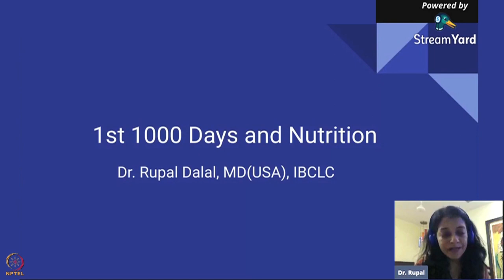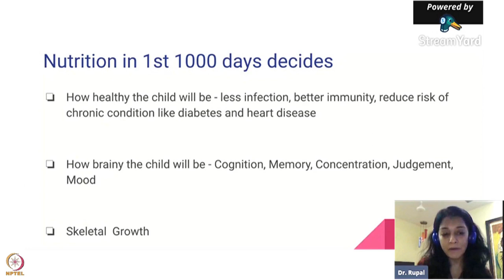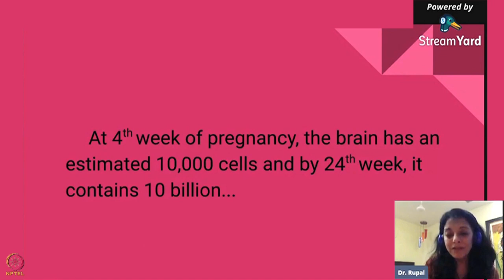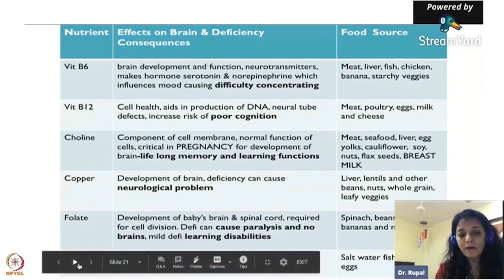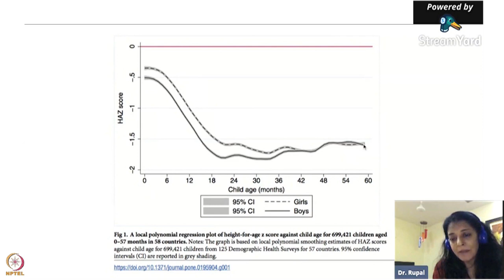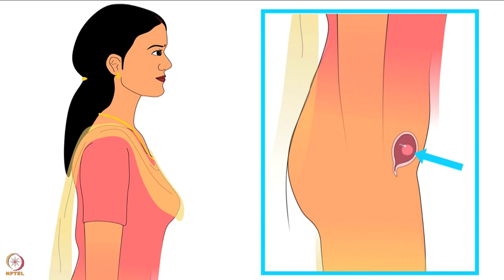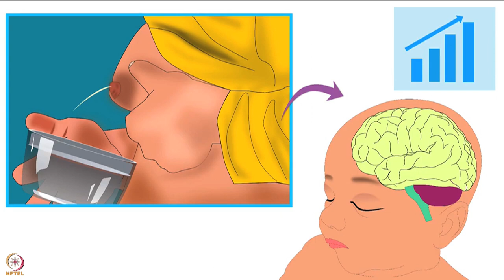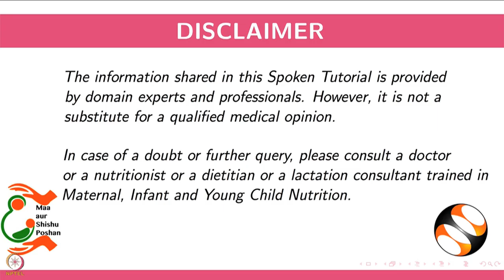Week 4 : Lecture 19 : First 1,000 days LIVE session-Importance of first 1000 days spoken tutorial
Lecture 19 : First 1,000 days LIVE session
Importance of first 1000 days spoken tutorial